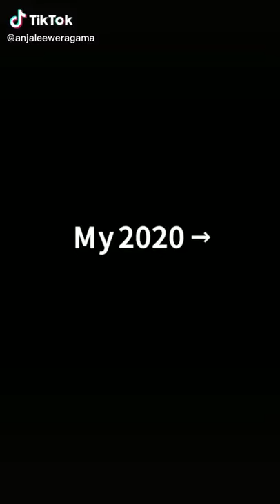HIMATHUHINA - Lee Jong Suk And Lee Bo Young Cute Photos